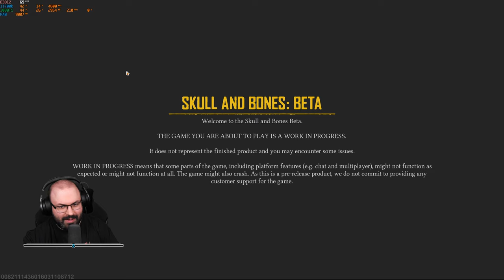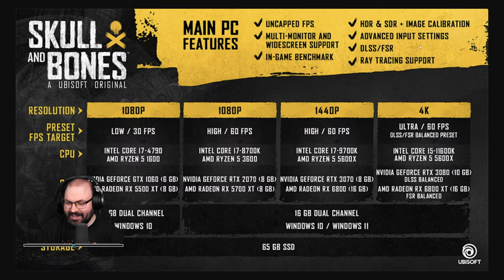🏴‍☠️ Első benyomások | Skull and Bones (PC - Uplay - Open Beta)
Időbélyegek

00:00:00 - Bemutatás
00:03:30 - Beállítások
00:03:44 - Prológus
00:05:38 - Tutorial
00:11:34 - Karakter kreálás
00:14:36 - Kezdő terület
00:29:09 - Szárazföld
00:38:14 - Tenger
00:46:08 - Szárazföld
00:53:38 - Tenger
00:59:42 - Szárazföld
01:02:29 - Tenger
01:09:51 - Szárazföld
01:21:51 - Tenger
01:24:04 - Szárazföld
01:25:21 - Tenger
01:31:23 - Szárazföld
01:37:04 - Tenger
01:43:20 - Szárazföld
01:50:17 - Tenger
02:37:41 - Szárazföld
02:44:08 - Tenger
03:07:09 - Szárazföld
03:18:28 - Tenger
03:25:52 - Szárazföld
03:26:55 - Összegzés